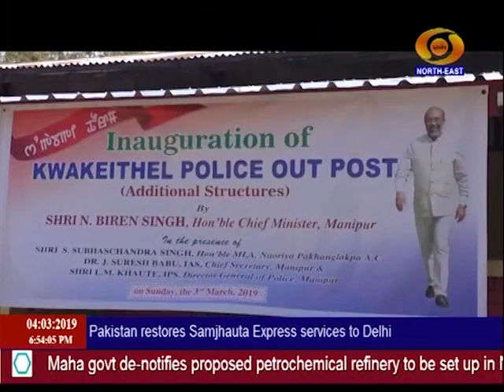4TH MARCH NE NEWS